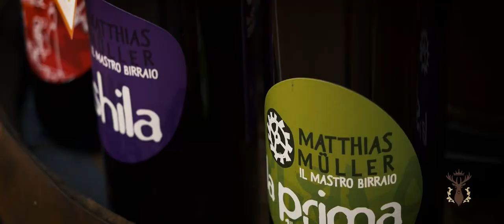Villa Wollemborg "Matrimonio con la pioggia"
Matrimonio con la pioggia: questo è il nostro piano B
Per evitarti i danni di un Matrimonio con la pioggia, l’importante è che ce ne sia almeno uno.
Un piano B, ma non per questo di serie B.
Prevenire è sempre meglio che curare, anche nell’organizzazione delle nozze.
E noi, cari sposi, abbiamo la soluzione.